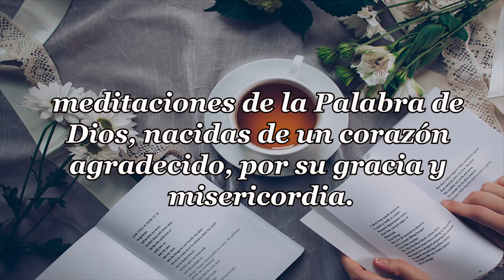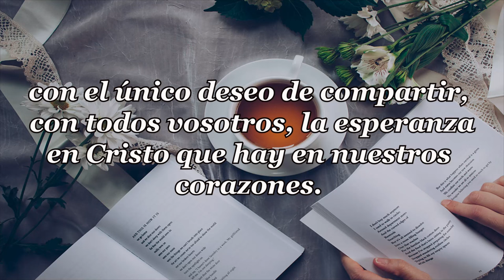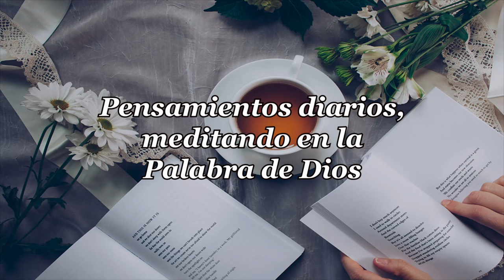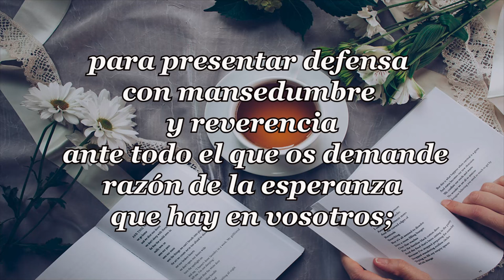461-¿OBEDECEMOS?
PENSAMIENTOS DIARIOS